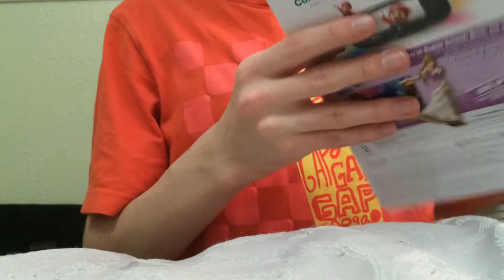15 Subscribers Special (Cringey)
My apologies for the terrible recording, i didn't realized my camera recorded the video like that